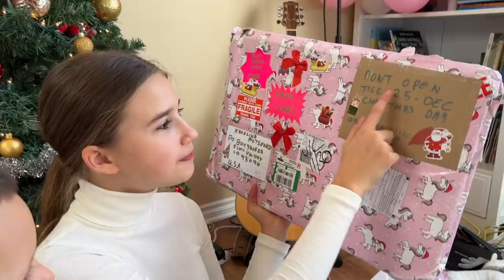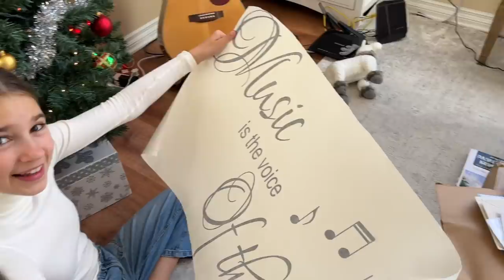Opening Christmas Presents from My Fans with my Brother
I got so many presents and gifts for Christmas from my fans. Even my brothers and Mom got presents. In this video we opened it. Some of them were so surprising.